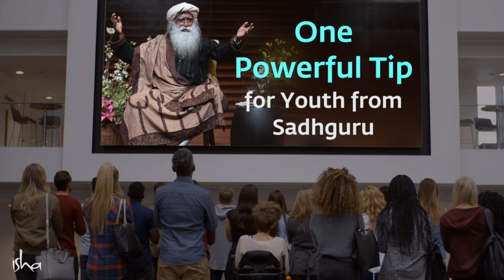One Powerful Tip for Youth from Sadhguru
Here's one powerful tip for youth from Sadhguru, which can help one harness and direct the intense energy of youth, for a successful life.